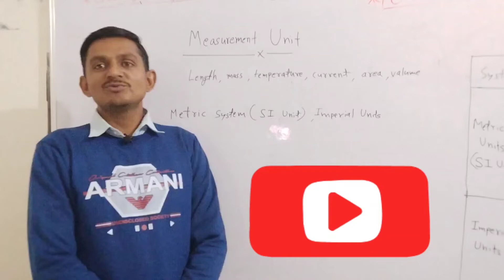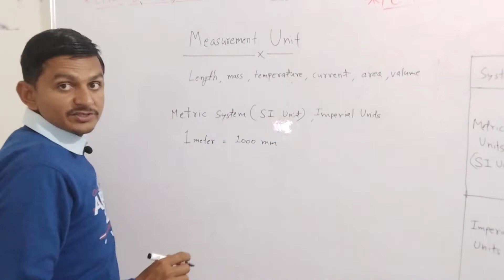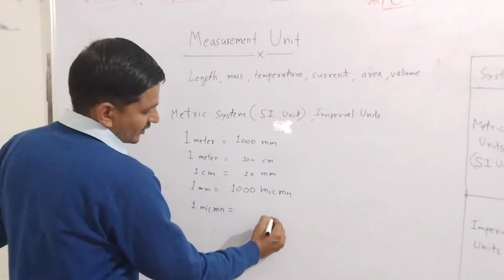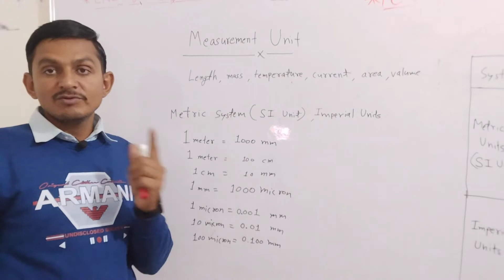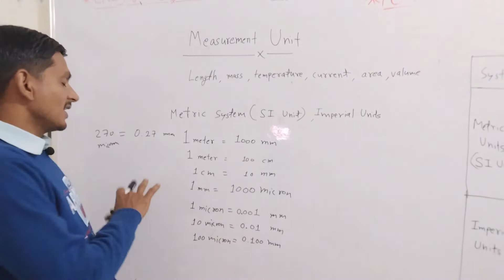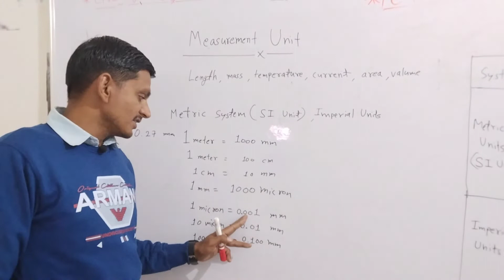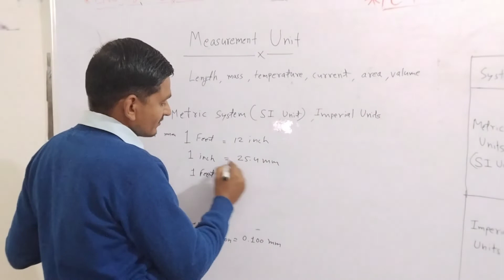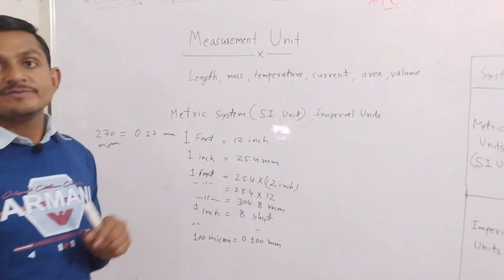Measurement unit conversion. Measurement unit को कैसे बदलें Sitaram sir CNC Programming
Measurement unit conversion .MM को इंच में और इंच को MM में कन्वर्ट कैसे करें। Measurement unit type.Inch, METER,CM,MM, MICRON, फीट, सूत क्या होती हैं।